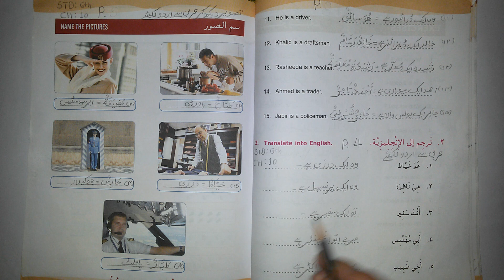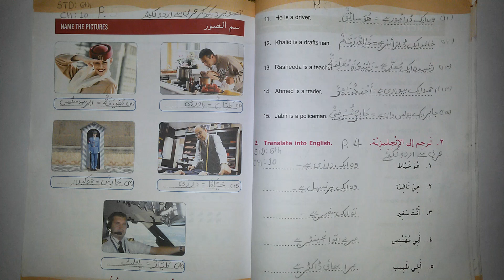STD 6 CH 10 PART4 ARBI